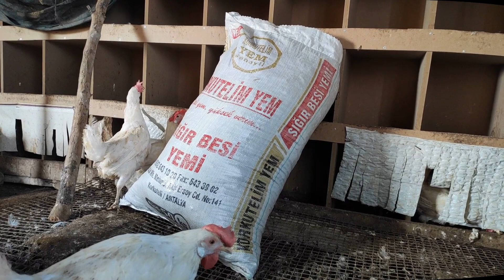günlük vlog TAVUKLARA SOKAĞA ÇIKMA YASAĞI YOK FOLLUKLARDAN YUMURTA TOPLADIK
TAVUK YEMİNDE  MALİYET NASIL DÜŞÜRÜLÜR